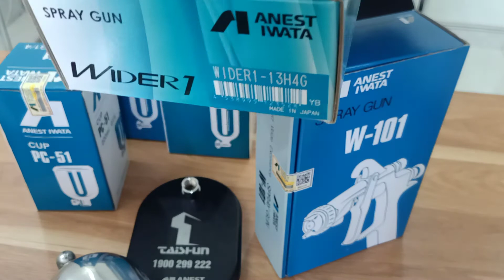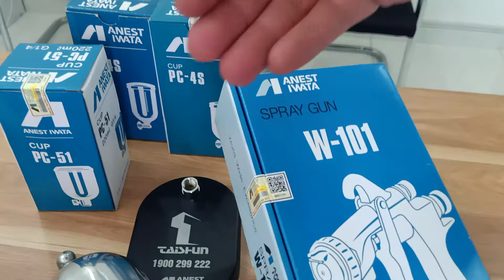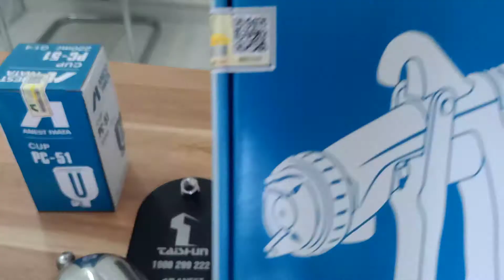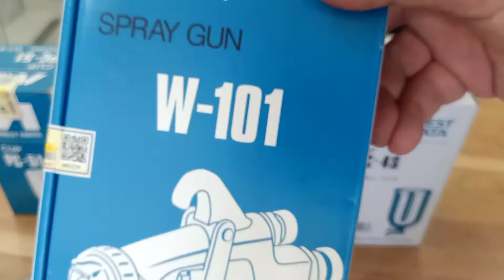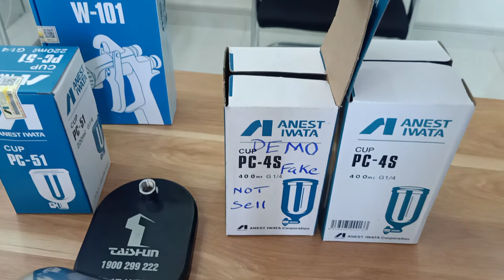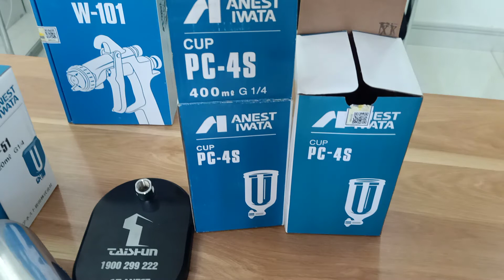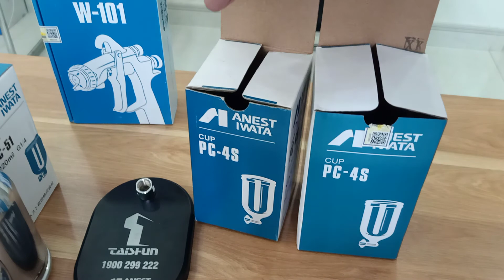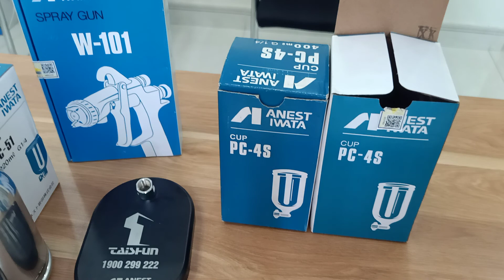Súng phun sơn W101 Anest Iwata Nhật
Video giúp phân biệt thật giả. Nhiều khi mua súng xịn chưa chắc cốc đựng sơn đã là đồ xịn.
Hàng Anest Iwata W101 chính hãng Made in Japan
Hàng Anest Iwata W101 Đài Loan, copy, fake, loại 2 chỉ là cách gọi của đồ giả.
Súng W101 giả trên thị trường bán 856.000vnd
Cốc sơn PC-4S xịn 600.000vnd. Fake 100-200k
Chúng tôi giúp quý khách phân biệt chứ tuyệt đối không bán hàng fake.
Mua hàng fake vui lòng tìm trên mạng hoặc link trên, ko liên lạc với chúng tôi.
Taishun VN Hà Nội - Bình Dương